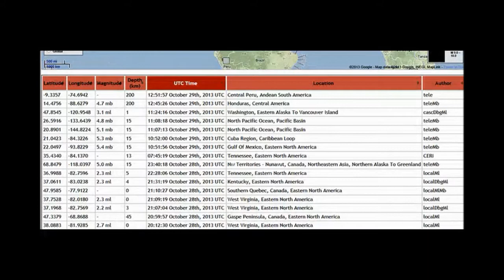WHY ARE THESE EARTHQUAKES NOT REPORTED BY USGS? OCTOBER 29, 2013